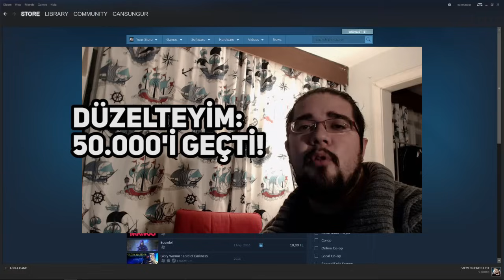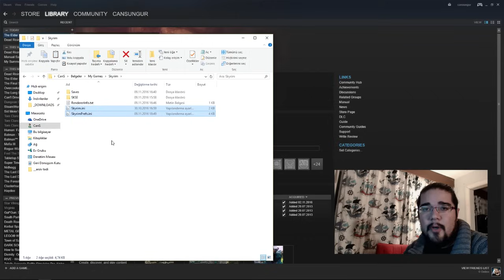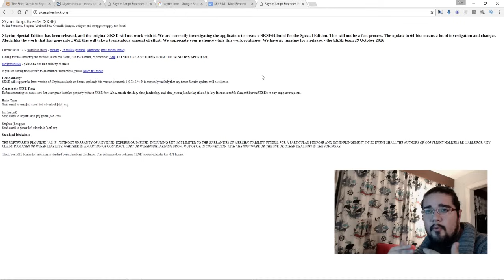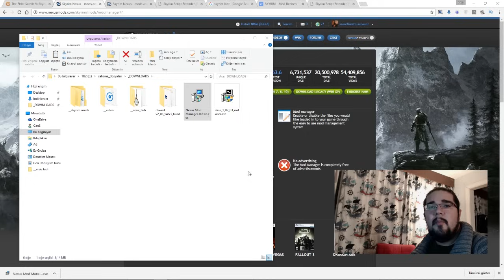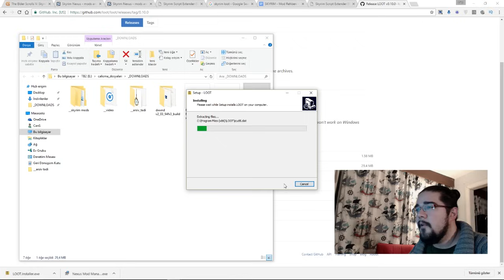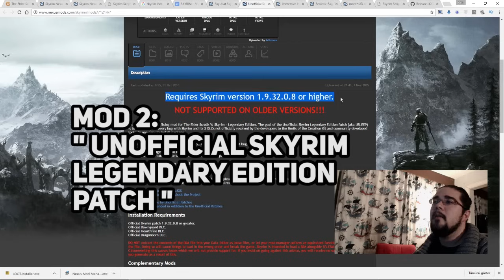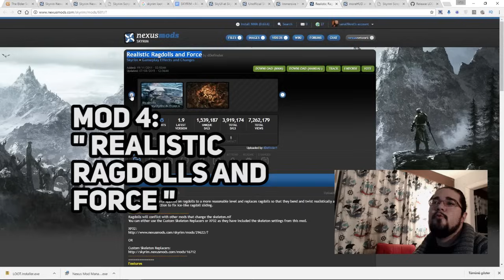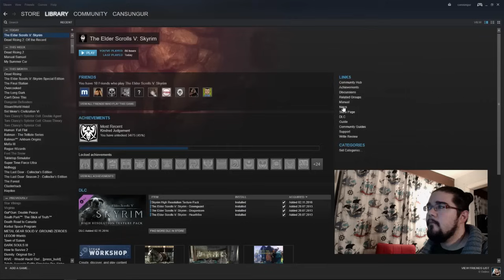Skyrim Mod Rehberi #1 - DETAYLI, TANE TANE ANLATIM - Temel Araçlar, Tavsiyeler | NMM SkyUI SKSE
Bu mod rehberi ile en doğru araçlarla tertemiz Skyrim modlamayı anlatıyorum. Patlamadan, çatlamadan, düzgün düzgün bu mod işi nasıl yapılır? Adım adım anlatıp gösteriyorum. DİKKAT! Bu videoyu serinin diğer videolarından önce izleyip uygulayın.

E hayrını gördüyseniz paylaşın, herkes hayrını görsün. Başka neler görmek istersiniz? Yazın bakalım.